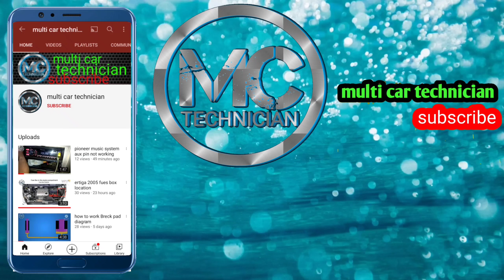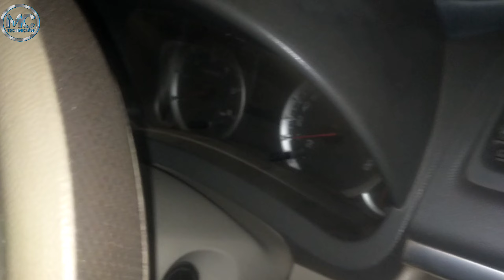Maruti Suzuki ertiga center locking problem